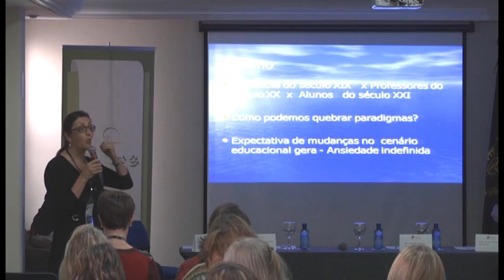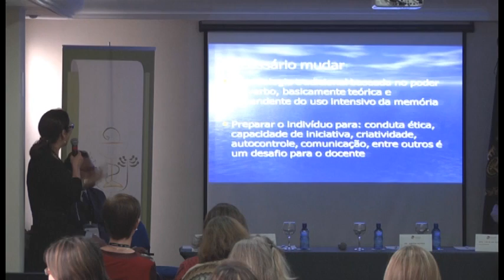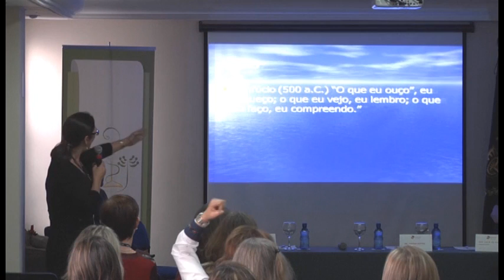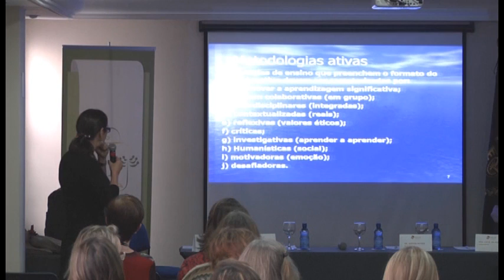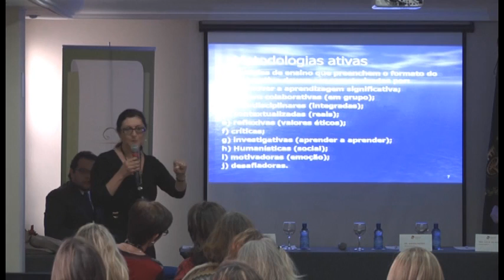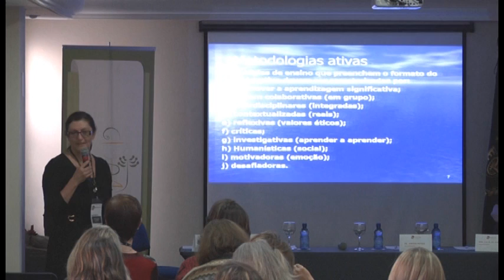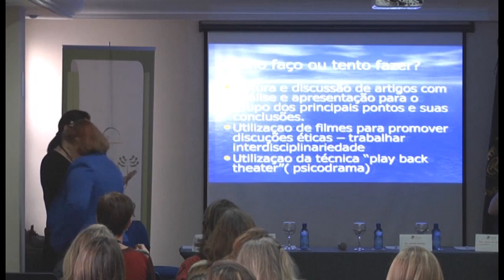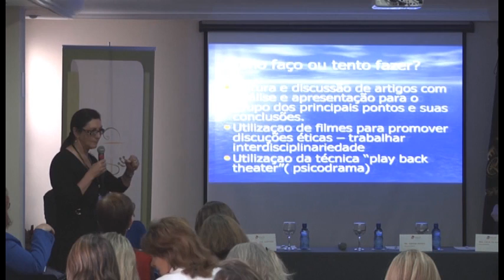EVENTOS CRF-PR: II Encontro Paranaense de Deontologia (Parte II)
Renomados profissionais e docentes da área de Deontologia se reuniram em Curitiba, no dia 23/08/2014 para o II Encontro Paranaense de Deontologia Farmacêutica. O evento promovido pelo Conselho Regional de Farmácia do Paraná (CRF-PR)abriu um espaço para discussões sobre os objetivos e as dificuldades no ensino da disciplina de Deontologia e Legislação Farmacêutica, área em que o conhecimento é fundamental diante das exigências atuais do exercício da profissão farmacêutica.